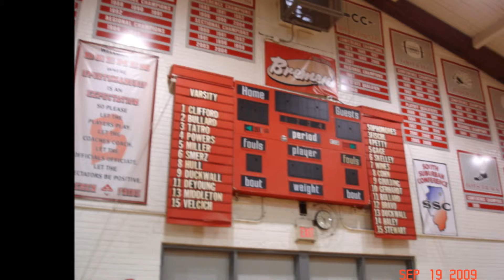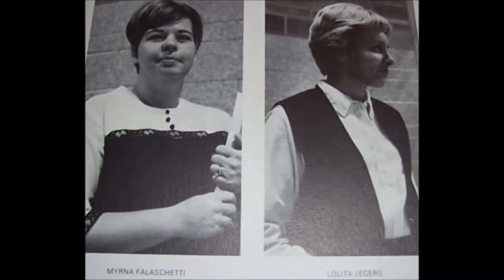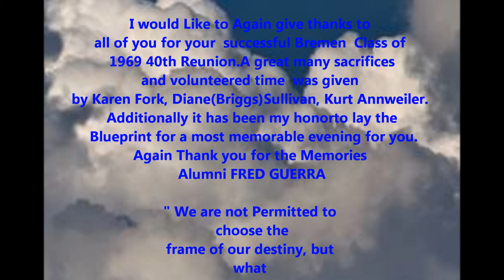Bremen High School Class of 1969 40th Reunion Slideshow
Bremen High School 1969 40th Reunion Slideshow September 18 , 2009 @ Dinolfo's Banquet Hall, Homer Glen , IL .